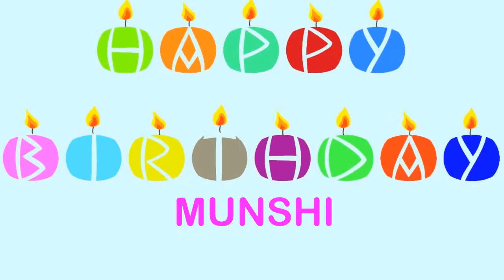Munshi Wishes & Mensajes